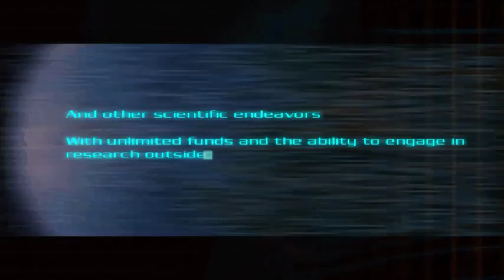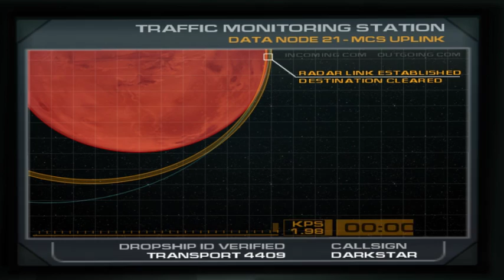Doom 3: Introduction and meeting Swann, Campbell, and Sergent Kelly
It's the beginning of a new era for Doomguy, sorry if the audio is overlapping the commentary, I shall fix that in the fourth video of the playlist.